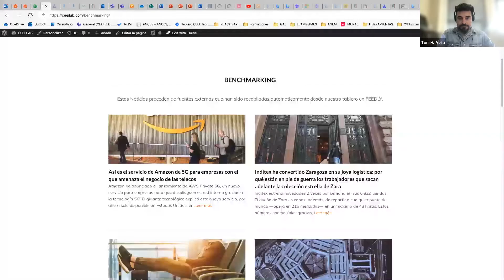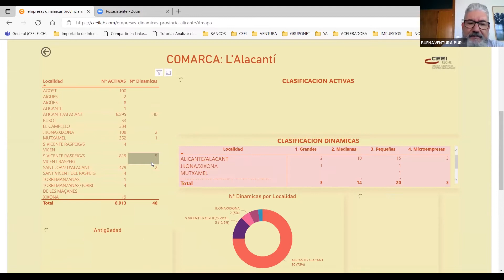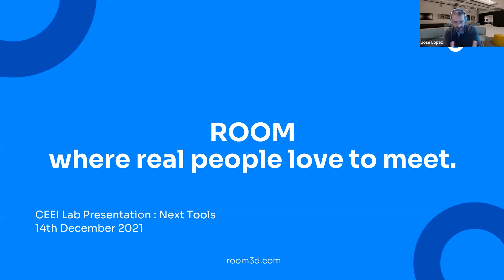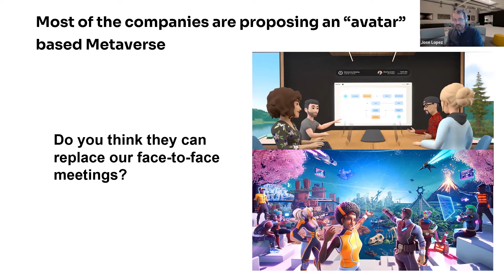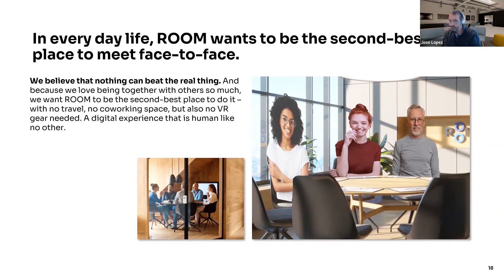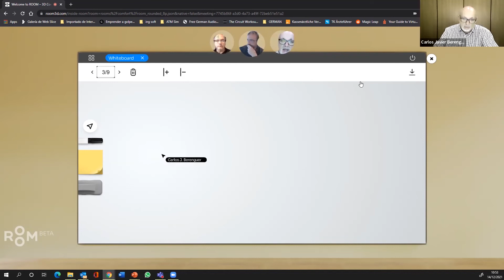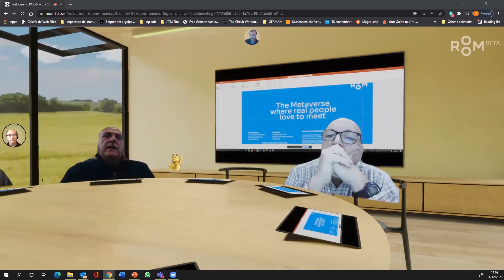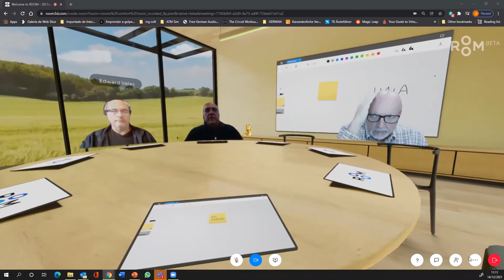Presentación CEEI Lab: "The Next Tools"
El CEEI Elche presenta dos herramientas que han sido creadas y probadas en su lab durante este año 2021, y otra con la que se está trabajando. El objetivo de esta sesión es poder mostrar las propuestas de valor de cada una de las herramientas y cómo pueden ayudar a mejorar la operativa diaria de los diferentes Agentes del ecosistema emprendedor de la Comunidad Valenciana.

-Automated Bench -- Herramienta No Code creada por el equipo del CEEI Elche con el fin de realizar una mejor clasificación y automatización de búsqueda de tendencias en innovación e información relevante en base a los tags que se necesiten,  a cargo de Toni Hernández, técnico de innovación del CEEI Elche.

-ROOM 3D-- Plataforma de comunicación 3D. Usos y caso práctico para la enseñanza virtualizada,  a cargo de José M. López, equipo de Room 3D Communications  y Carlos Berenguer, coordinador Salesianos Elche.

-Dynamic Business Map -- Herramienta de BI donde poder visualizar y filtrar aquellos datos relevantes de las diferentes empresas dinámicas locales y poder mejorar la toma de decisiones, a cargo de Buenaventura Burgui, responsable del área financiera del CEEI Elche.